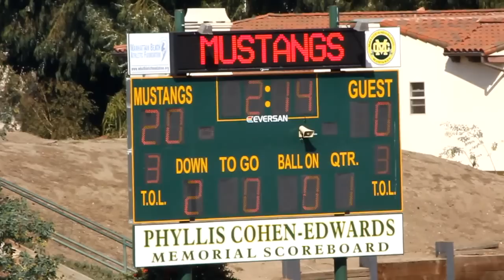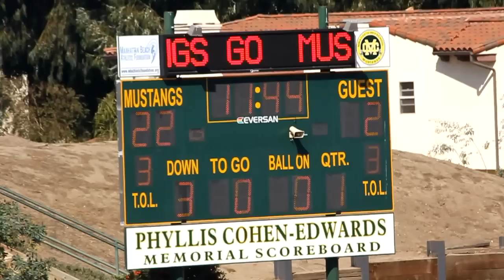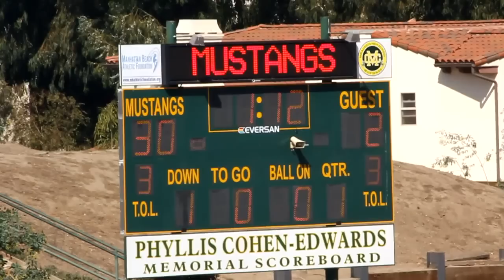9.23.12, D7 Vikings 30 - Bruins 2